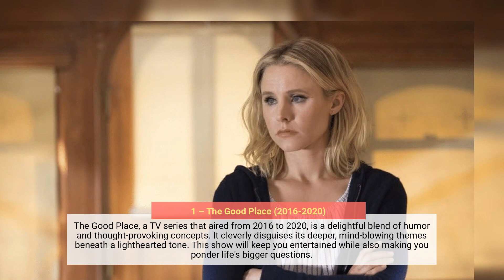14 of TV’s Most Mind-Bending and Surprising Shows You Can’t Miss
14 of TV’s Most Mind-Bending and Surprising Shows You Can’t Miss